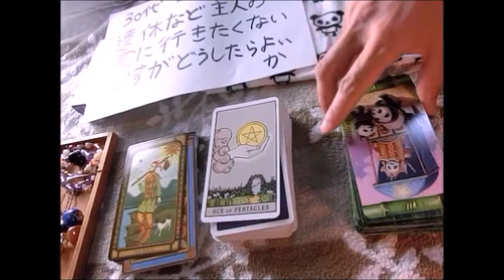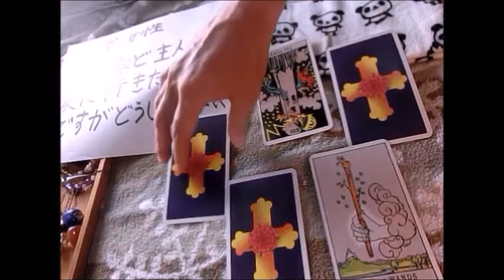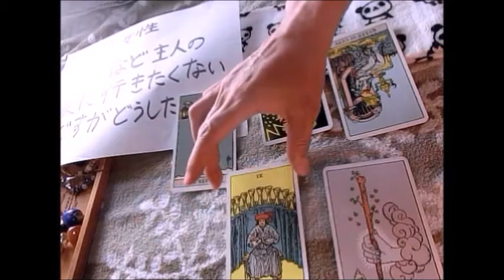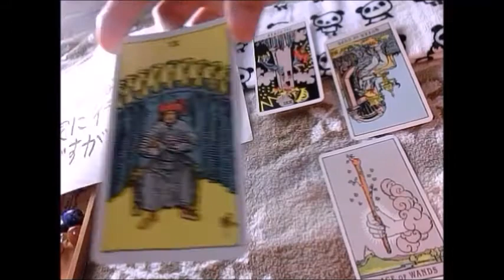（占い）「主人の家に行きたくないんですが、、、」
電話占いを始めました。

先日のyoutubeライブ開催しました。
ご覧になっていただいた皆様、ありがとうございます。
その際にいただいた質問を紹介します。

「連休とか主人の家に行きたくないんです」

同じような悩みを抱える方多いと思います。
今年の５月連休はコロナの影響で家に行かなくてよい
とのことでした。

占いにてお答えしてます。ご覧ください
＊占いはあくまで１つの意見です。最終の決定はあなたがなさってください。

初めまして　あなたの夢が１０倍早くかなうタロット占い　ナカハシケイイチです。
占いとヨガ指導してます。

なぜ私が占いとヨガを始めるようになったのか？
その理由を聞いていただけますか？

私は２０代の前半、会社勤めしてました。そこで事務関係の仕事をしてました。
パソコンの入力、商品の配送、条件交渉などしてました。
営業マンから「明日までになんとか手配してくれ」などの要望が多く
朝から夕方まで働く日々でした。

私は配送の仕組みを作ろうと思い、そのヒントを知ろうとビジネス書を
読みまくりました。

そんなある日、年末の決算の時、営業のAさんから「２００万の
損失（マイナス）を入力してくれ」との連絡がありました。
　おかしいと思ったのですが、否定されるのを避けたく損失の入力を
すぐ行いました。
課長への相談も以前、在庫確保の件での相談したときは
「そんなこと自分で考えろ！」との返事をしたことがあっため
しませんでした。

その後、これが問題になりました。年明け早々、営業課長から
「中橋！なぜ決算の大事な時期にこんな損失を入力したんだ。

今すぐ集めて来い！！」と言われました。

私は「この損失は Aさんに言われて入力したのです」と答えました。
すると営業課長は「何、ならお前、Aに言われたら何でもやるのか！？
Aが死ねと言ったら死ぬのか？」と言われました。

私はなぜこんなに責められ、入力の指示をした営業のAさんを
責めないのかわかりませんでした。
「部下に損失を押し付けるのか、、」という悲しい気持ちになりました。
会社の体質をこうして知り、今後に不安な気持ちを残しました。

この頃から私の体調がおかしくなりました、、、会社の朝礼で
立ってられなくなりました。
気分が悪くなり、すぐしゃがんでしまってました。
またコンビニで弁当を買ったときお金だけ払って弁当を忘れてしまうなど、物忘れがひどくなりました、、、。

さらに睡眠不足から仕事中に営業車で玉突き事故を起こしました。営業課長から
「まったくどうしようもないヤツだな」と言われました。私は言い返せず
落ち込みました。

自分の仕事に自信を持てなくなりました。
その頃から私はまっすぐ家に帰る気持ちになれず、東京に
フラフラと寄るようになりました。
ある時 駅内のマッサージ店の前を通りました。「最近 増えたな」と
思って見てると店の中で楽しそうにマッサージしてる女性の
店員さんがいました。気になって入ってみました。

体験するととても気持ちが良く、眠くなるほどでした。
他の店員の方も生き生きとしていました。
「楽しく自信をもって仕事をやっている人っているんだ！」と
正直驚きました。これまで仕事が楽しいと思ったことはなかったためでした。

正直、うらやましかったです。一諸に働く人同士が信頼関係が
できて自分のやりたいことと仕事が合っているように見えたためです。

学生の頃、マズローの欲求5段階説の中の「自己実現欲求」（自分の能力を
引き出し創造的活動をする）というのを学びました。 マッサージを
されてる方はそれを実現してるように思えました。

私は この人のように仕事で疲れた方を癒やす仕事をしたい、と
考えるようになりました。
それから癒やす仕事にいろいろ行きました、足裏マッサージ、
整体 カイロ自彊術（じきょうじゅつ）、野口体操、ヨガなど体験しました。

その中で一番楽しかったのがヨガでした。ヨガの最初の頃は少し
居心地の悪さを感じてました。
ほとんどは女性で最初は「場違いな所に来たかな、、、」と思いました。

ですがヨガが始まると、ヨガの呼吸法や体を横にするだけの動きが
とても快適でした。
特に最後の横になる時間は気持良く、寝てしまってました。

自分がいかに疲れていたかわかりました。
またヨガ教室に行くと笑い声が聞こえ、先生も生徒さんも
楽しそうに話してました。
私は会社で怒られてばかりだったので、安心できました
ヨガの動きは小学生の頃、体育の時間に習った動きもあり、
楽しかったです、またやさしくゆっくり教えてくださるので
挫折することなく続けられました

始めの頃、私は体が硬く、前屈などはできませんでした、
そのため懸命にしてるとヨガの先生から

「中橋さん、がんばる気持ちを捨ててください」
と言われました。私は自分が無理やり体を前に倒そうと
してたことに気づきました。
「呼吸（吐く息）とともに体を前にたおしましょう」と
アドバイスされ、呼吸を意識しながら何度も行うと 本当に
体が前にたおれるようになりました。

さらに先生の言う通り素直に体を動かすことで開脚、逆立ちなども
できるようになりました。ヨガ教室に通うのが楽しくなり積極的に
なっていきました。

こうしたヨガの達成感により「やればできる」という自信を取り戻しました。
ストレスで肩などの緊張がヨガのゆっくりとした動きで開放され、
ヨガの後は気持ちもおだやかになり、「今日もヨガをした」と
達成感から自信を取り戻せました。

ヨガの先生が楽しそうにヨガ指導されてる姿を見て私は
小学生の時、マンガ家に憧れたことを思い出しました。
私の中でマンガ家の方は毎回 読者を楽しませようと常に
面白いことを考えてるというよい印象がありました。

ヨガの先生からも同じ印象を受けました。毎回いろんなヨガの
ポーズを紹介して生徒さんを楽しませ、終わる頃には肩など
全身がスッキリしている。
私もそんなヨガの楽しさを広めたいと思い、指導者になる決意をしました。
実際に指導すると体験された方から、「ヨガを続けてるうちに
少し自信が持てるようになりました」、とうれしい感想をいただきました。

そのうちに「転職を考えてるのですが、、」、「シングルマザーに
なったのですが、、」などの話も来るようになり、占いを
するようになりました。

出会う生徒さん１人１人が自信を取り戻すようこの言葉を
私の命の使い方として掲げていきます。